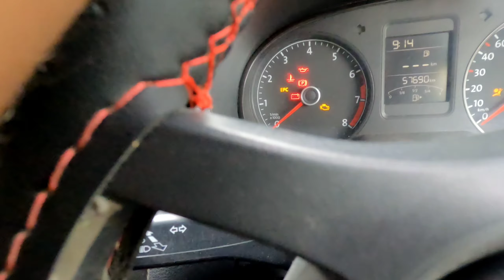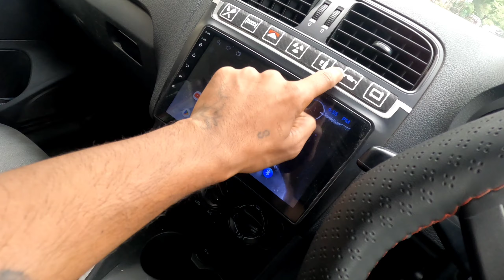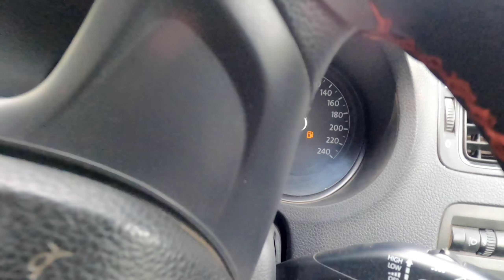Fully Modified Volkswagen Polo GT 2024 Z Black 🖤 | Review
Someone has something to say?